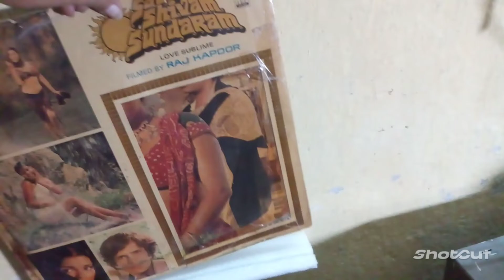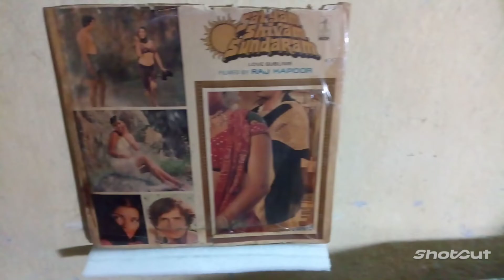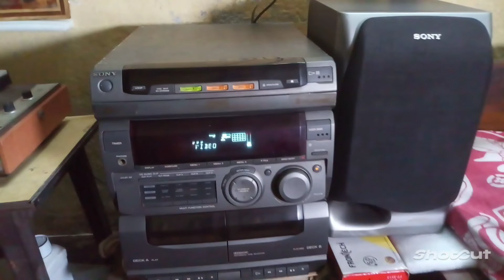SATYAM SHIVAM SUNDARAM-LATA MANGESHKAR-SATYAM SHIVAM SUNDARAM